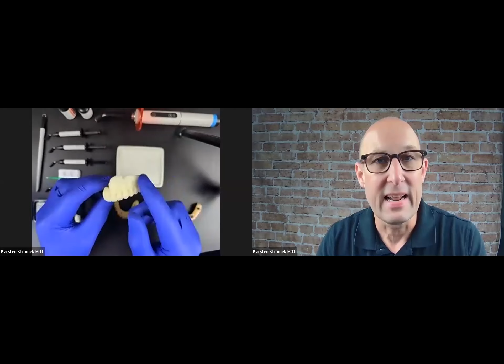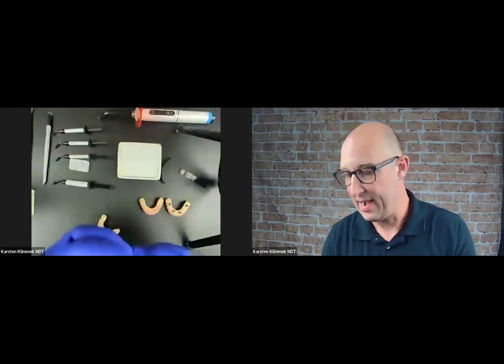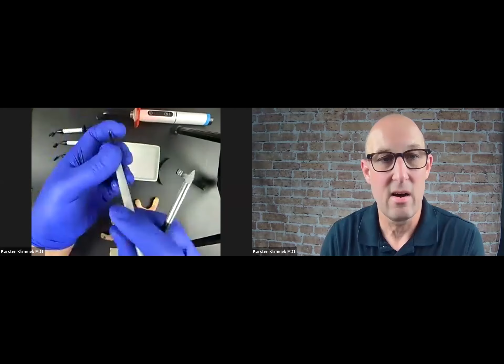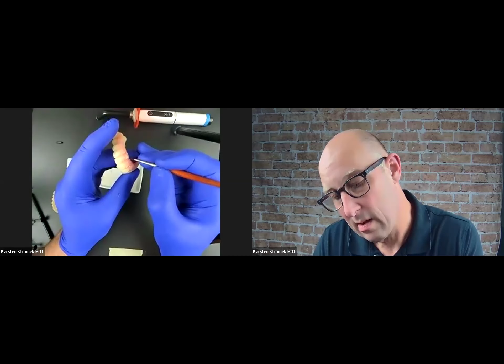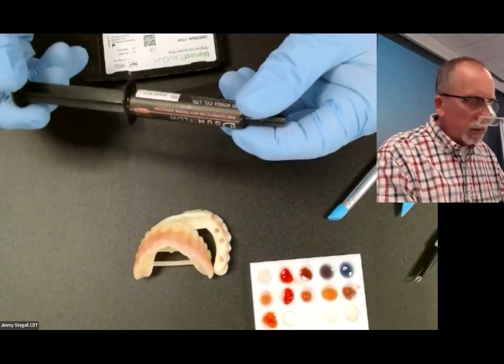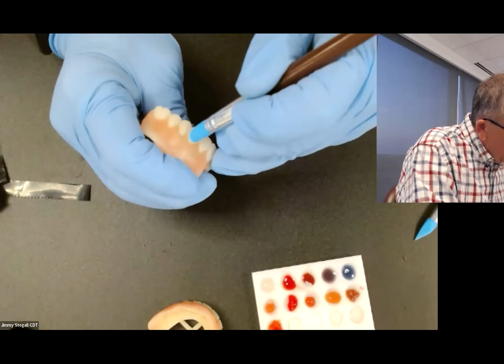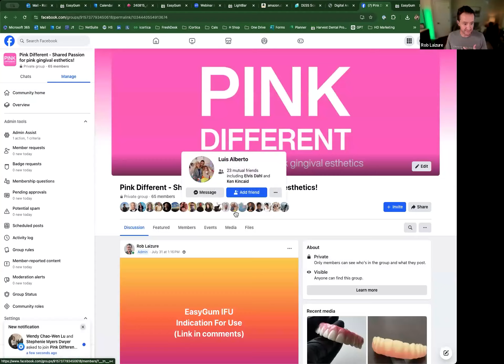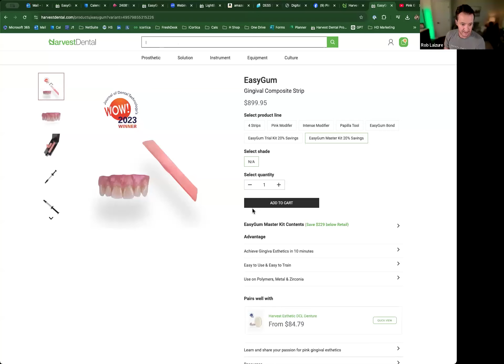Gingiva Esthetics in 10 minutes with Harvest EasyGum®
Harvest EasyGum® Composite Strip is a revolutionary light cure Gingiva Composite material that achieves fast and esthetic tissue characterization in minutes. This patent pending light cure composite strip offers speed, efficiency, and profitability.

Easy Gum™ is not merely a system but streamlined gingiva esthetics in a simplified composite solution!  You go fast, esthetics will follow; Dentures, try-ins or hybrid, printed or milled, Easy Gum™ has you coveEnjoy this recording of our live stream, hands-on webinar about this game-changing product!

"Promotion mentioned in the recording is expired"